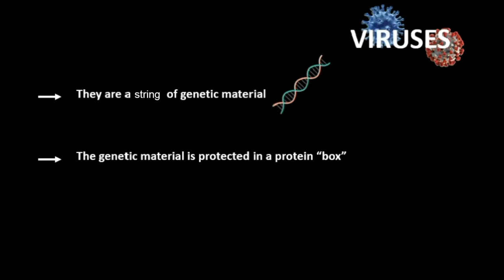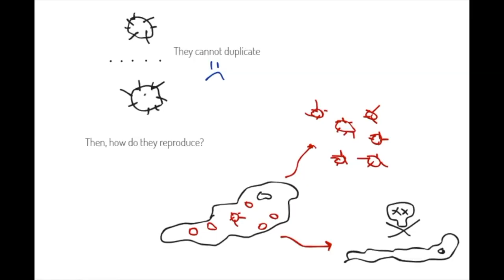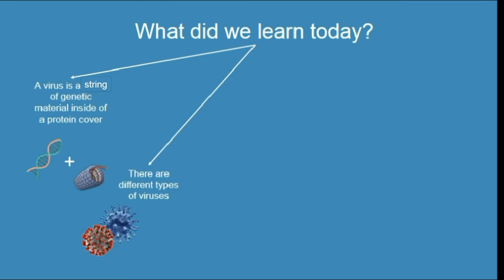SW Virus 01 - What is a virus? - French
In the first session of the course, we will learn what is a virus and why it is different to living things, like bacteria.